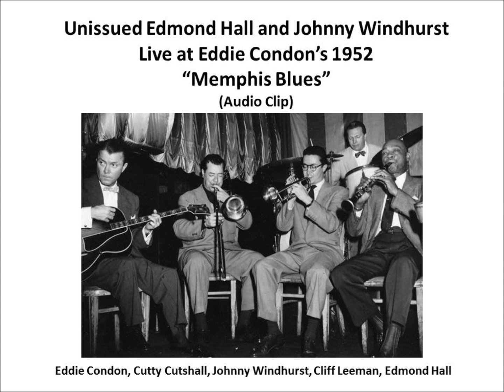Memphis Blues - Edmond Hall, Johnny Windhurst at Eddie Condon's 1952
This is an unissued performance from a Doctor Jazz radio broadcast of 28 May 1952. The personnel: Johnny Windhurst (trumpet), Edmond Hall (clarinet), Ed Hubble (trombone), Gene Schroeder (piano), Bob Casey (bass) and Cliff Leeman (drums). Eddie Condon (guitar) may be present but is inaudible.